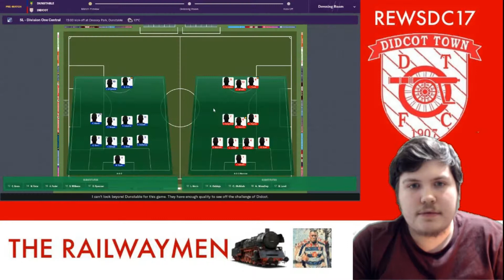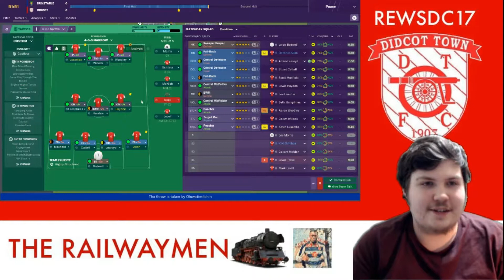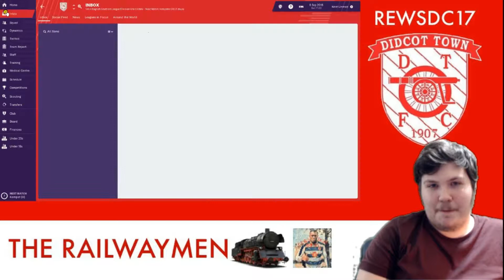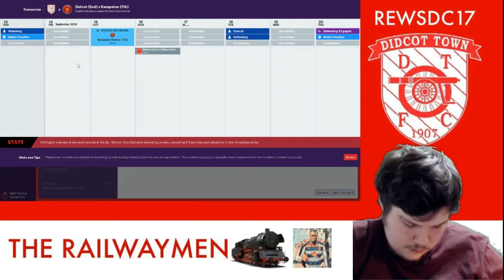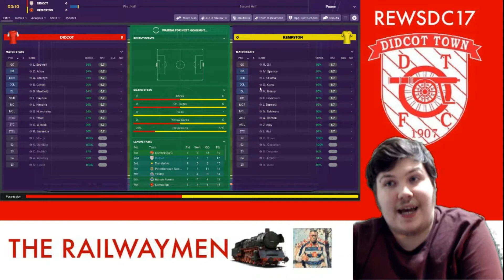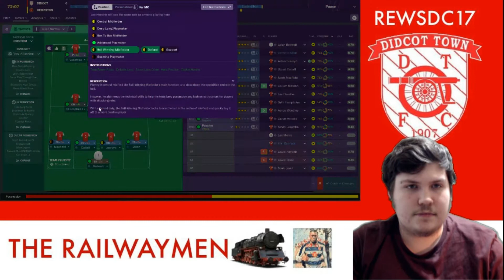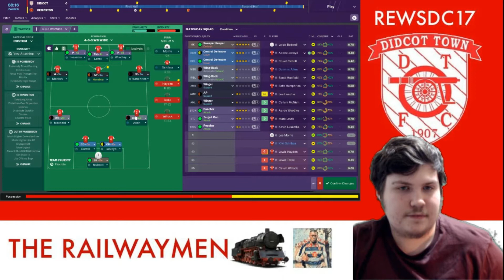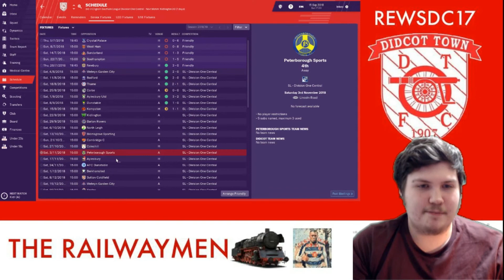HIGH FLYING! | THE RAILWAYMEN | DIDCOT TOWN FM19 SAVE | EP2